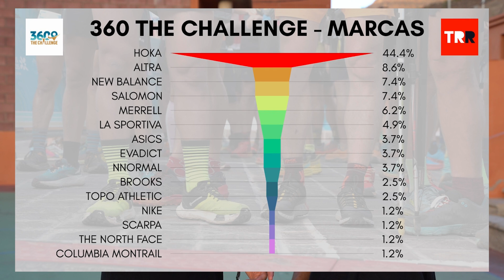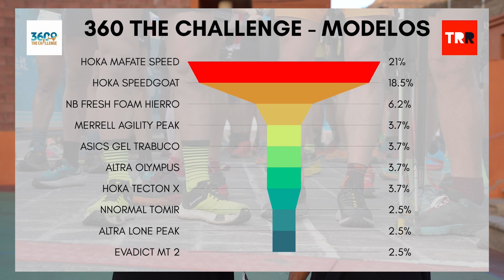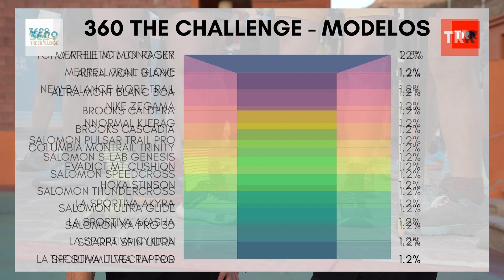360 The Challenge 2023 | Zapatillas más usadas en una carrera de Trail Running de 270km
360 The Challenge 2023 | Zapatillas más usadas en una carrera de Trail Running de 270km